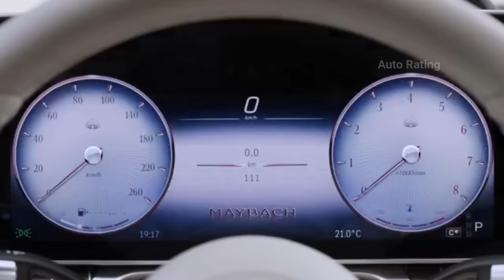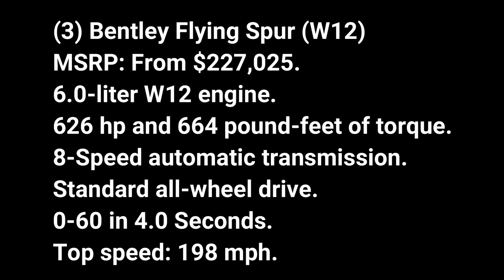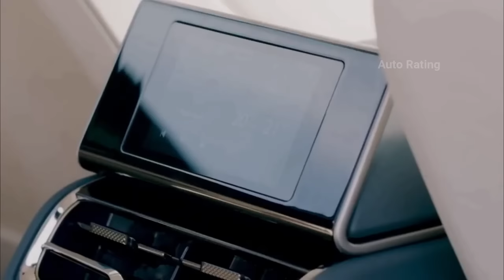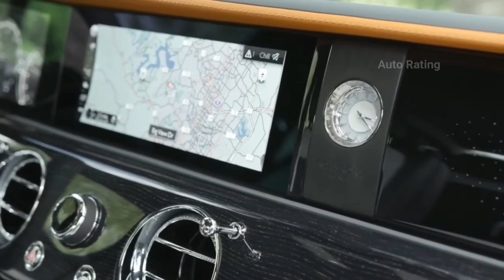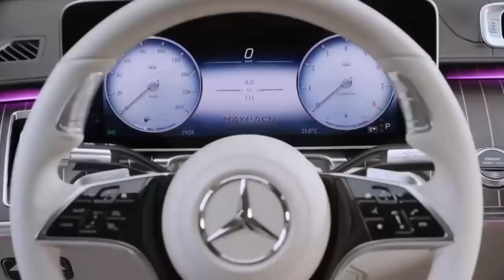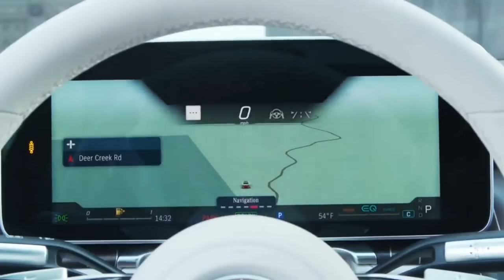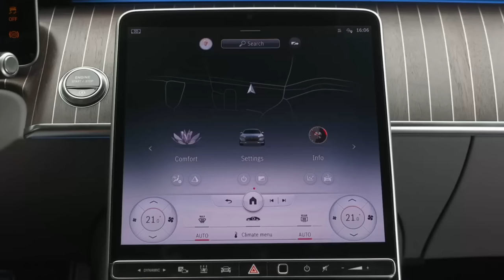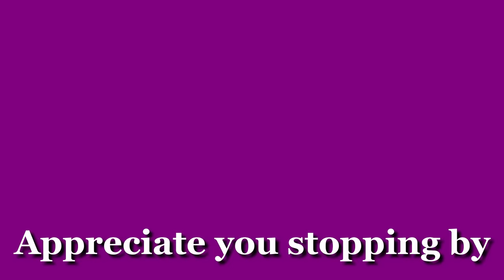Top 4 Ultra-luxurious cars in the world (2022) bentley flying spur, rolls royce ghost black badge!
Top 4 Most Luxurious Cars In The World (2022) bentley flying spur, rolls royce ghost black badge! 2022.

2022 Mercedes Maybach S Class, (S 580)
MSRP: From $184,900.
4.0-liter Twin-turbocharged V8.
496 hp and 516 pound-feet of torque.
EQ Boost system, 21 hp and 184 pound-feet.
9-Speed automatic transmission.
Standard 4matic all-wheel drive.
0-60 in 4.7 Seconds.

2022 Bentley Flying Spur, (W12)
MSRP: From $227,025.
6.0-liter W12 engine.
626 hp and 664 pound-feet of torque.
8-Speed automatic transmission.
Standard all-wheel drive.
0-60 in 4.0 Seconds.

2022 Rolls Royce Ghost.
MSRP: From $398,850.
6.75 liter twin-turbo V12.
563 hp and 627 pound-feet of torque.
8-Speed automatic transmission.
Standard all-wheel drive.
0-60 in 4.6 Seconds.

2022 Rolls Royce Phantom.
MSRP: From$457,750.
6.75-liter twin-turbocharged V12.
563 hp and 664 pound-feet of torque.
Rear-wheel drive.
8-Speed automatic transmission.
0-60 in 5.1 Seconds.